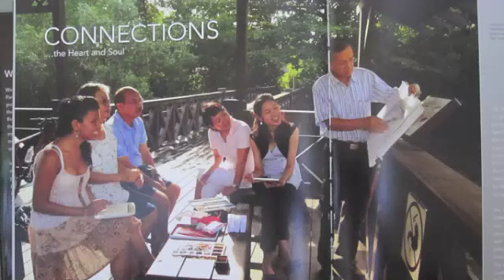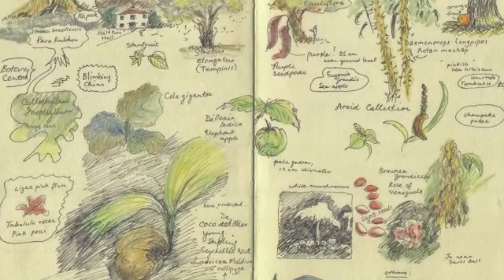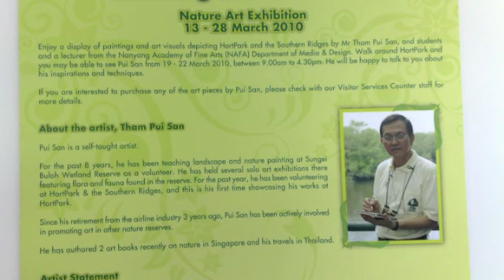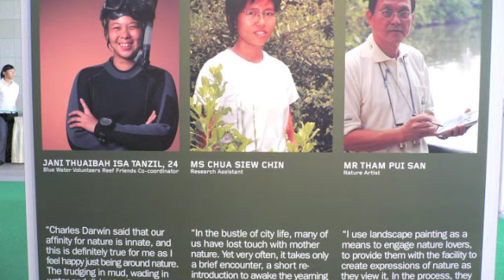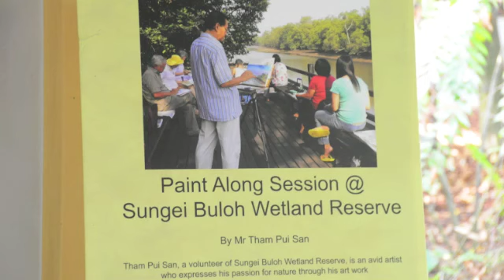My art activities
Some art activities are conducted at our nature reserves  and parks where I volunteer, while the rest include some travel painting and some personal works.
Tham Pui San, nature artist